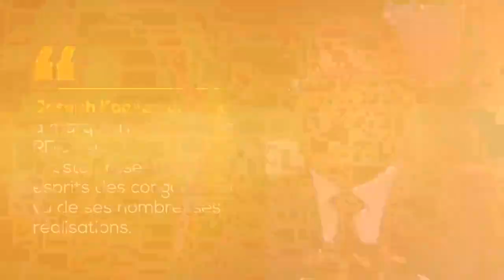JOYEUX ANNIVERSAIRE JOSEPH KABILA KABANGE Hyppolite Ntwale